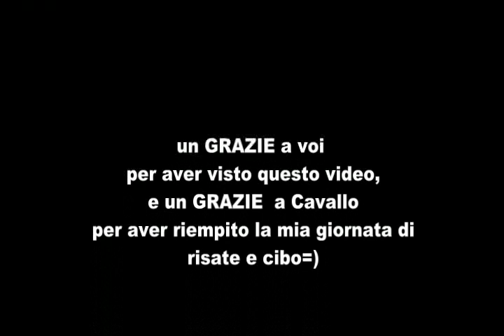Cavallocosmetico:il ritorno !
La settimana scorsa mi è venuta a trovare Cavallocosmetico. Abbiamo fatto una torta,un video tag che vedrete nei giorni a seguire e due chiacchiere sulla nostra città: Foggia.